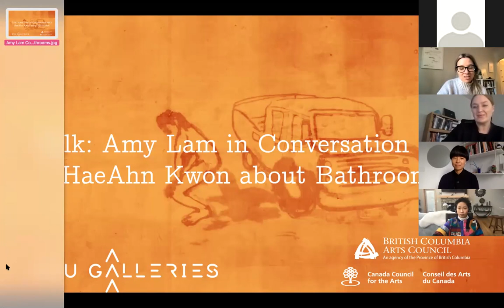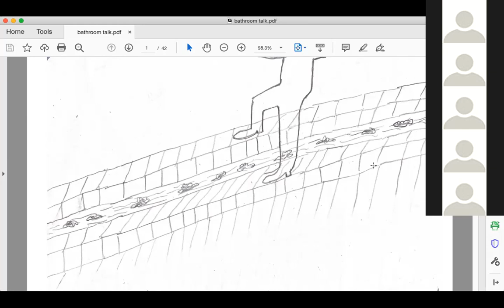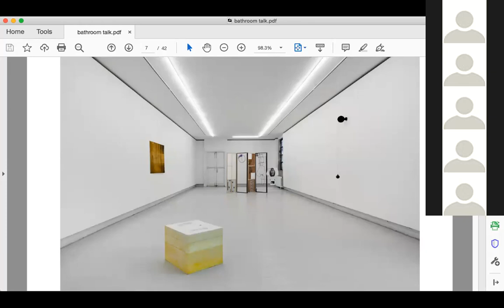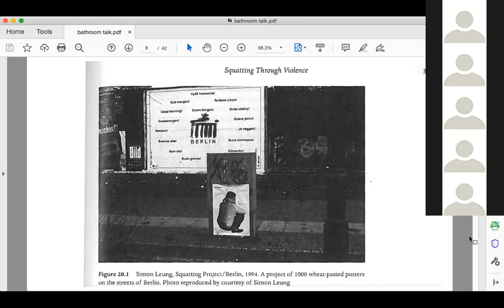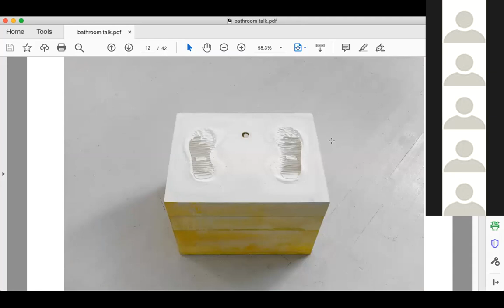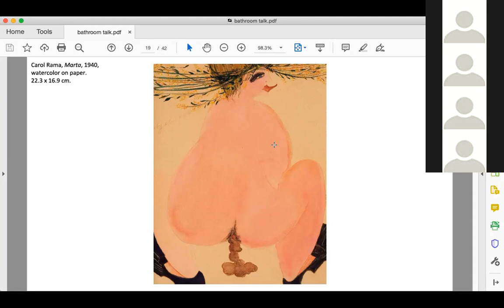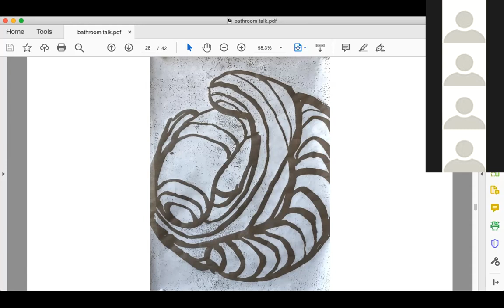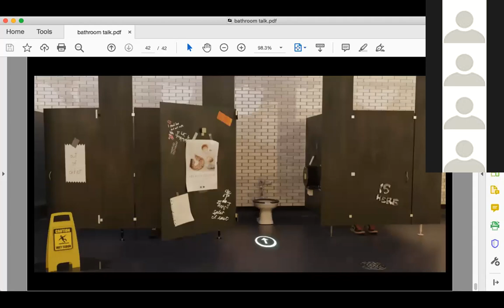Talk: Amy Lam in Conversation with HaeAhn Kwon about Bathrooms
Saturday, October 24, 12pm PDT

"Public opinion permit[s] canines to pee on sidewalks, buildings, garbage bags, fire hydrants, trees, cars, and most anything on the street. People are prohibited from peeing anywhere. Violators are subject to apprehension and prosecution."[1]

Western-style sitting toilets are designed to hide the movement of bodily waste. This need for concealment extends to outdoor space, where public urination and / or defecation are seen as shameful (even when there’s no other choice). Women-identified people are especially susceptible to reproach and must find shields or screens, like a friend holding a coat, or an open car door. In this conversation, artists Amy Lam and HaeAhn Kwon will talk about toilets, the lack thereof, and the relationship between civility and necessity.

Lam created Make-Believe Bathroom and Kwon contributed graffiti to it. Kwon’s 2018 exhibition entitled Get Around to How at Erin Stump Projects featured a sculpture called Pissbox (2017).

This conversation will be preceded by Go Together, which is an opportunity to hang out with the artist and others in the make-believe bathroom.
Moderated by Jenn Jackson, curator of Make-Believe Bathroom.

HaeAhn Kwon is an installation artist. She was born in South Korea and lives on the land of Tkaronto. Her practice recombines and transforms everyday objects, highlighting a tension between a culture of excess and the resourcefulness born of crises. She often collaborates with Paul Kajander as Haeahn Paul Kwon Kajander. Threading given and family names together, their practice challenges identificatory constructs such as gender, ethnicity, and patriarchal lineage. She is represented by Franz Kaka (Toronto) and her works have shown internationally.

Amy Lam is an artist and writer. She was born in Hong Kong and lives in Toronto. Lam collaborated with Jon McCurley as the artist duo Life of a Craphead, in conceptual art, performance, media art, and curating. Their work will be presented at the Seoul MediaCity Biennale in 2021. Lam is a founding member of Friends of Chinatown Toronto, a grassroots group working against displacement in Toronto’s downtown Chinatown, and she is also currently working on poetry.

[1] Laura Norén, “Only Dogs Are Free to Pee: New York City Cabbies’ Search for Civility,” in H. Molotch and L. Norén eds., Toilet: Public Restrooms and the Politics of Sharing (New York: New York University Press, 2010)